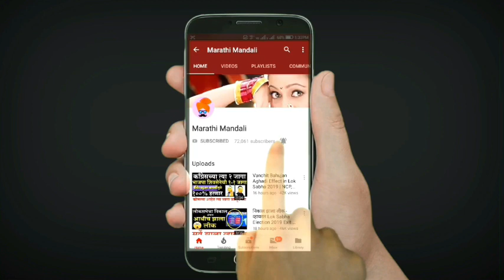पृथ्वीराज चव्हाण यांचा विजय कि पराजय ? Prithviraj Chavan Karad Vidhan Sabha Election 2019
prithviraj chavan karad vidhan sabha constituency explanation and possible candidates for vidhan sabha election in maharashtra from karad of bjp, indian national congress INC and National Congress party NCP against prithviraj chavan.